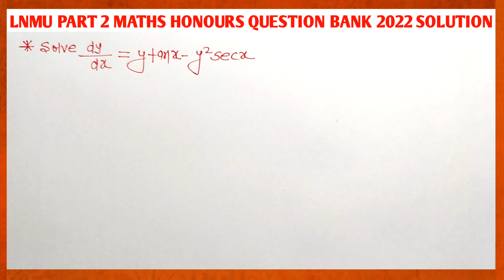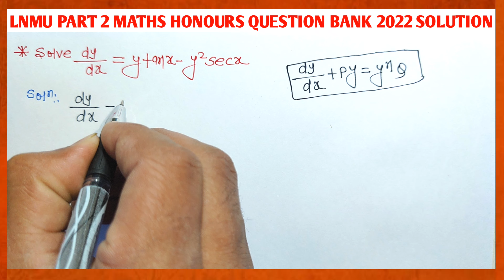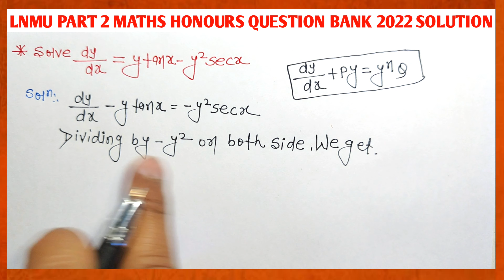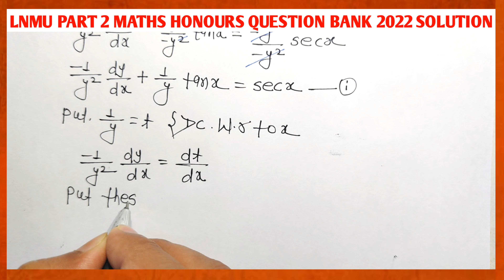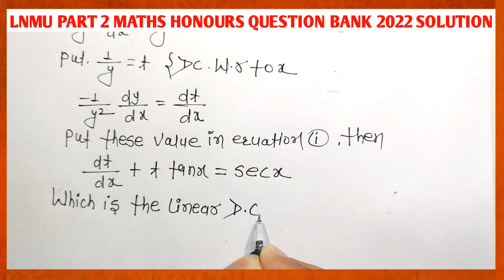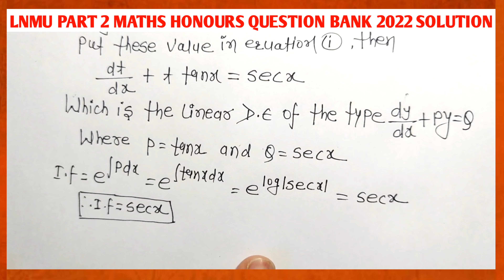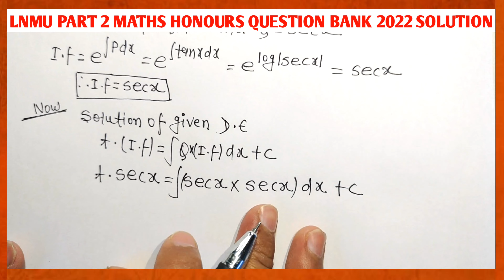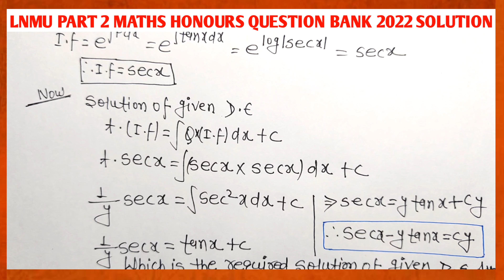Solve dy/dx = ytan x - y²sec(x) | Maths Honours part 2 differential equation pyq solution 2022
Solve dy/dx  = y * tan x - y ^ 2 * sec(x) | Maths Honours part 2 differential equation pyq solution 2022

1.) Lnmu Exam 2024 Differential Equation VVI Question
2.) Lnmu Part 2 Mathematics Honours Paper 4 VVI Question 2024
3.) bsc part 2 math honours
4.) Bsc part 2 maths honours Rekha Prakashan solution
5.) BSC part 2 math honours lnmu
6.) Inmu part 2 math honours vvi question
7.) Inmu part 2 math honours vvi question 2024
8.) Inmu part 2 math honours vvi question paper 4
9.) Inmu part 2 math honours vvi question paper 3
10.) Inmu part 2 math honours vvi question with solution
11.) best online classes for bsc maths
12.) lnmu exam 2024 paper 3 vvi question
13.) lnmu part 2 mathematics honours paper 3 vvi question 2024
14.) b.sc part 2 math hons paper 3 vvi question 2024
15.) lnmu part 2 math hons paper 3 vvi question 2024
16.) lnmu part 2 math honours paper 3 vvi question 2024
17.) lnmu part 2 math hons vvi question Exam 2024
18.) lnmu part 2 Differential Equation vvi question Exam 2024
19.) lnmu part 2 math hons paper 4 Exam 2024
20.) lnmu b.sc part 2 vvi question 2024

Differential equation pyq solution
Differential equation pyq with solution
Lnmu part 2 paper 4 differential equation pyq solution
2022 ka question bank part 2 ka
differential equation important question
important question differential equation
paper 4 question bank solution
bihar university question bank solution
question bank solution
Lnmu question bank solution
differential equation
formulation of partial differential equations
example of formulation of partial differential equations
differential equation part 2
partial differential equations
important question differential equation solution
differential equation question bank solution
differential equation paper solution
differential equation question practice

differential _equation_pyq